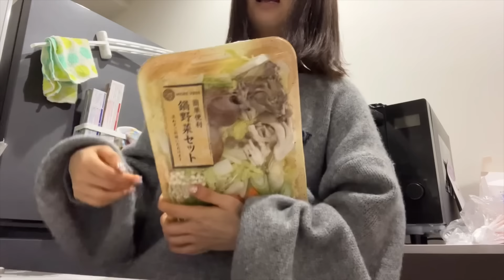5年ぶりの友達との約束をドタキャンした。